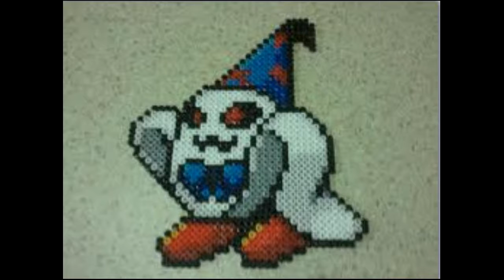My Top "10" Paper Mario The Thousand Year Door Themes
READ!

The beginning is not me typing. I had to slow it down about 70% or It'd look too much like sped it up. I do NOT own the pictures!

10: Everybody seems to love this theme so I decided to throw it in with the other awesome songs.
9: Again, people seem to like this song and I suppose It's kind of unique and catchy.
8: This song I find to be plain awesome. Memories.
7: Very unique with its horn sound and I feel it doesn't get much appreciation.
6: Very fitting for this mouse thief or whatever it is and reminds me of a factory.
5: Fits well with the sight of the door and brings the real mystery out of the adventure.
4:  Frankly's theme, it has a nice beat and rhythm
. Extra: Too short to put in a spot but it's very scary if it suddenly plays at midnight in a pitch black room
3: I hate the chapter but this music is awesome. It has a nice beat and tune to it all. Memories...
2: Kind of creepy to some people but I think It's very nice, it sounds like it has a chorus and a clash of metal sound effect.
1: Mystery. This plays when you're in chapter 6 on the Excess Express and there is a mystery stewing. Get it? The stew going missing? Anybody?!?
0: One of the best songs in my OPINION! It seems kind of sad, especially if you have done the final boss, but it probably gets annoying if you keep dying!

I couldn't put all of my favorite songs like, the pit of 100 trials, Rogueport, that music that plays in the Glitz Pit when that mysterious stuff is going around.